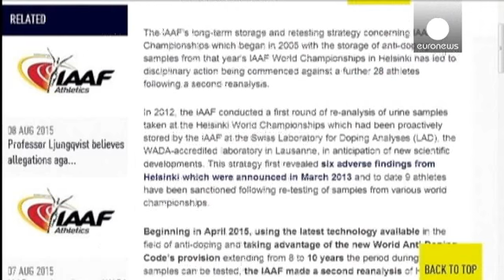Athlétisme : l'IAAF accusée d'avoir étouffé une étude sur le dopage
Selon le Sunday Times, la "Fédération internationale d'athlétisme" aurait bloqué la diffusion d'une étude de chercheurs allemands financés par l'Agence mondiale antidopage selon laquelle un tiers des athlètes présents aux Mondiaux de 2011 avaient violé les règles pour améliorer leurs performances.

Un peu plus tôt en août, le Sunday Times et la chaîne allemande ARD avaient publié des informations selon lesquelles sur 5.000 a…